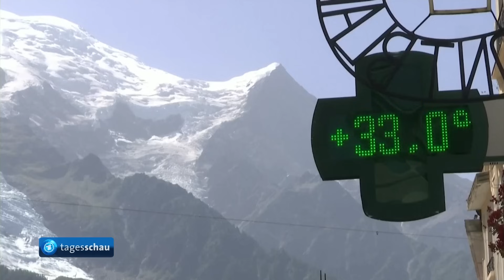Neue Berechnungen: Skigebiete in Europa von Klimawandel bedroht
Der Klimawandel wird immense Folgen für den europäischen Skitourismus haben. Forschende haben nun errechnet, für welche Skigebiete es wahrscheinlich besonders kritisch wird. Bei einer globalen Erwärmung von zwei Grad über dem vorindustriellen Niveau werde es bei etwa der Hälfte der Skigebiete in 28 europäischen Ländern ein sehr hohes Risiko für Schneemangel geben, prognostiziert das Expertenteam im Fachjournal „Nature Climate Change“.

Europa ist demnach der bedeutsamste Standort für den Skisport: Etwa die Hälfte aller Skigebiete weltweit liegen hier und über 80 Prozent der Skigebiete mit jeweils mehr als einer Million Nutzer:innen jährlich. Die Studie betrachtet die Lage für 2.234 solcher Gebiete in Europa bei einer Erwärmung von bis zu vier Grad. Bei vier Grad hätten der Modellierung zufolge praktisch alle Skigebiete ein sehr hohes Risiko einer unzureichenden Schneelage, wobei es große regionale Unterschiede gibt. Ausnahmslos allen Skigebieten in den deutschen Alpen ginge schon bei drei Grad ohne künstliche Beschneiung der Schnee aus. Bei einer Begrenzung des Temperaturanstiegs auf 1,5 Grad wären der Analyse zufolge rund ein Drittel (32 Prozent) der Skigebiete Europas stark gefährdet.

Die Studie sei mit Einschränkungen und Vereinfachungen verbunden, für detaillierte lokale Ergebnisse müssten weitere Daten einbezogen werden, so die Forschenden, etwa zu Lage, Merkmalen der genutzten Beschneiungsanlagen sowie Verfügbarkeit von Wasser und Energiequellen. In lokale Betrachtungen zur Zukunft des Skitourismus müssten zudem auch andere Parameter mit einfließen – etwa zum Verhalten von Skifahrer:innen. Auf manche wirkt eine von Grün umgebene Kunstschnee-Piste eher abschreckend als attraktiv.